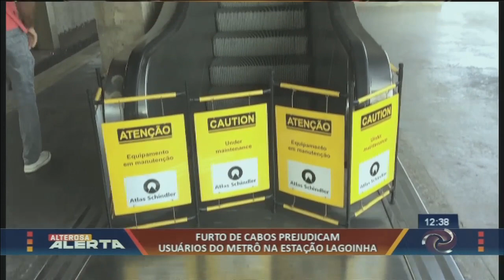Alterosa Alerta - 06/09/2019